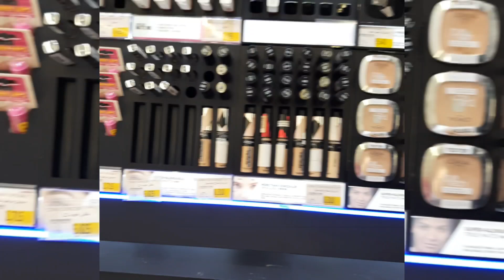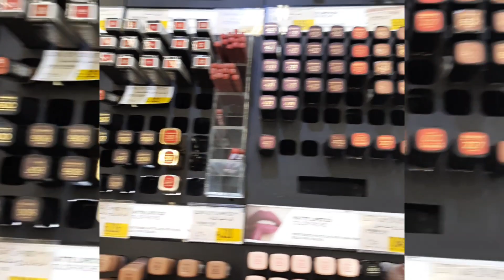Fist time namin mag Bonding sa Mall enjoy together